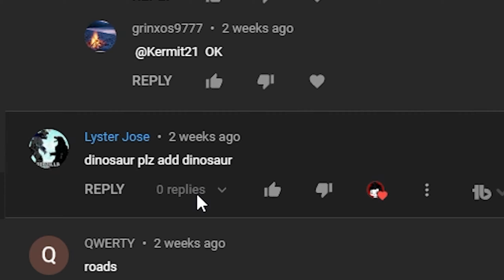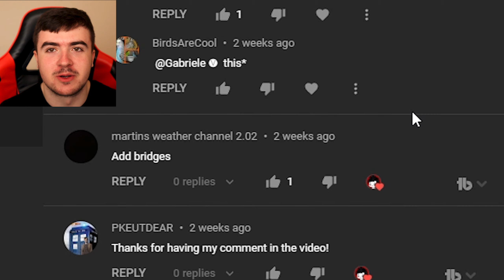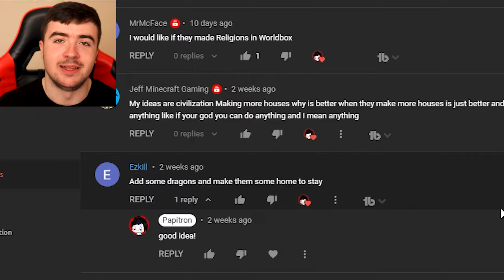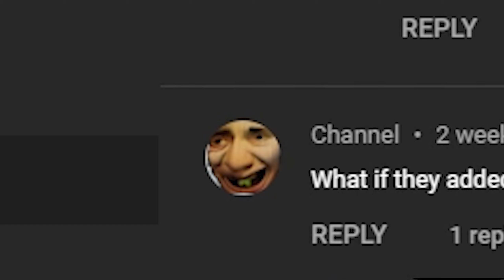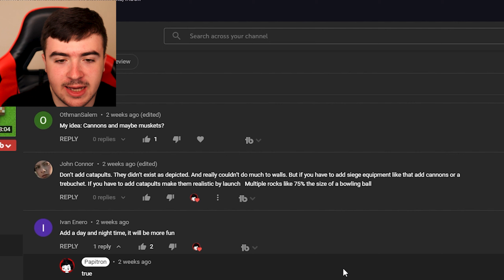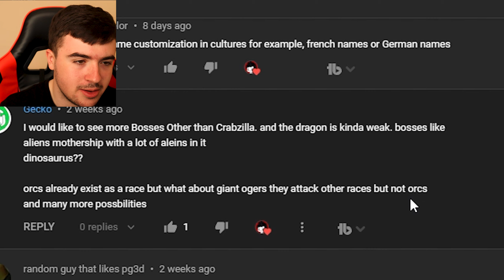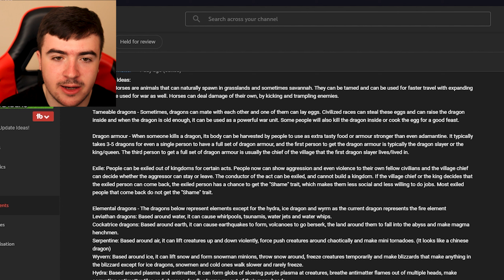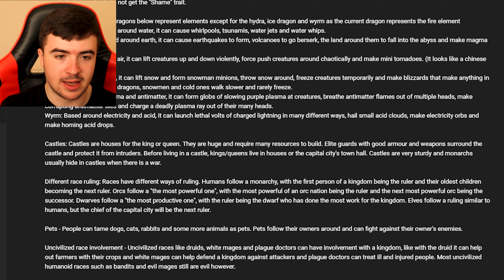New Worldbox Update Ideas 2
In this worldbox video I read out comments from my previous worldbox update idea video which my viewers have left for me. Worldbox is getting quite frequent updates as of now and I including many other worldbox players have ideas for future worldbox updates . Some of the more demanded worldbox updates by the community are the religion worldbox update, dinosaur/evolution worldbox update, trading in worldbox update, worldbox naval update, worldbox horse update and the ability for civilisations to have the ability to construct bridges.